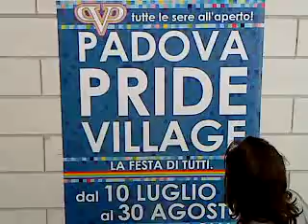due strani personaggi commentano il manifesto ppv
due strani personaggi commentano il manifesto del ppv